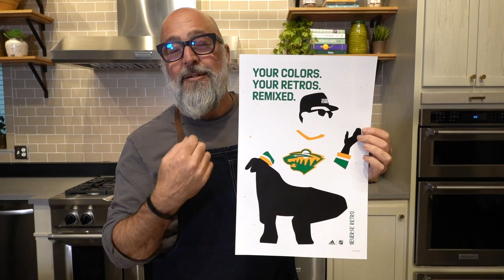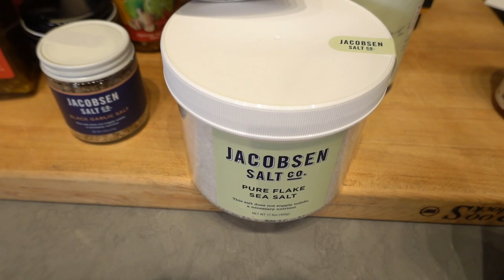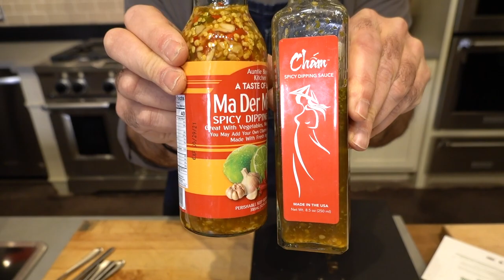THE PERFECT GIFTS FOR FOOD LOVERS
It's gift-giving season! This is the first part of many videos I would like to do in which I show you some great products from very cool brands! You need to watch this video if you have some food lovers in your life. They will love these!